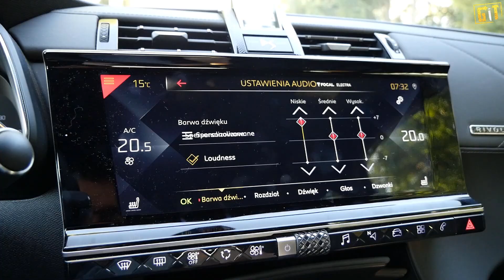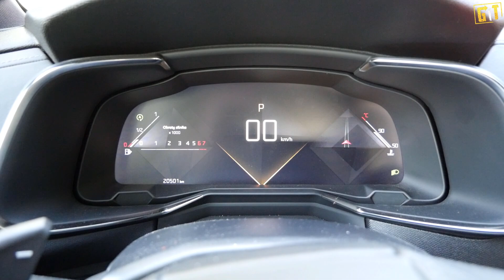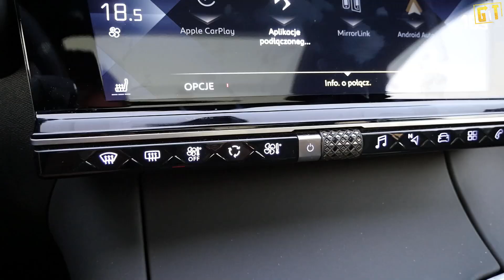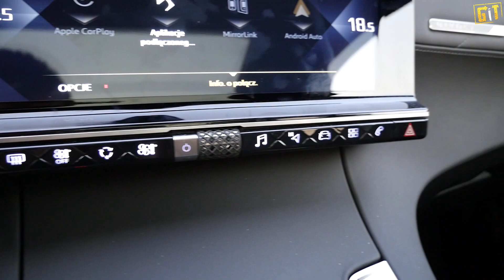DS7 Crossback PureTech 225 SO CHIC [2020] - francuski SUV Premium | test, recenzja, review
Francuzi nie gęsi i swojego SUV-a Premium mają. Ale... czy DS7 Crossback to na pewno auto Premium? Sprawdźcie nasz test!